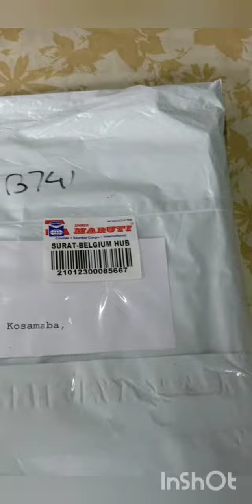Demo parcel opening video• Rules mentioned in description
🚨🚨 *Important* 🚨🚨

👉 Please iss tarah se parcel ka full open video bana kr hi kholiye isko.

👉Pack Parcel ko pura aage pichhe video k samne dikha dijiye, fir apke address aur Courior k tracking label ko achche se dikhaiye recording me, wo details humare reference k liye zaruri hai

👉 Parcel pura pack ho tab se usko video k samne hi kholiye, usme jo bhi product hai usko video k samne hi puri tarah se achche se check kr lijiye.

👉 Video k samne product ko Upar niche, aage pichhe, andar bahar sab achche se check kar lijiye. Size ka label bhi check kr lijiye.

👉 Agr kuch manufacturing demage jaisa ho to wo turant chalu recording me hi clearly dikha dijiye.

👉 Agr kuch manufacturing defect aaya to video proof k bina apki fariyad nahi suni jayegi.

👉 Video lamba bane to chalega lekin Video bilkul clear aur complete hona chaiye aur usme koi cut ya pause nahi hona chahiye.

👉 Multiple vidoes parts nahi chalenge, pure parcel ka shuru se end tak ka sara ek hi video me record hona chahiye.

👉 Isliye video recording start krne se pehle phone ki memory aur battery bhi check kr lijiye, kahi battery ya memory problem ki wajah se video recording bich me stop na ho jaye.

👉 Video banane k liye dusre person ka help lena jyada behtar hai. Ek insan phone pakdega recording k liye aur dusra insan parcel open karega.

👉 Ye online shopping industry ka rule hai, customer aur Supplier k fayde ke liye banaya hua hai.
Kripya isko follow kariye.

👉 Agr apne sahi se record nahi kiya hai to plz muje rishte-nate, dosti dikha kr sharminda na kare. Bina proof k Suppliers humari baat nahi sunte.

👉 Kuch confusion ho to pehle se muje puchh lijiye.

👉 Kuch manufacturing defect aaya aur apke pas uss defect ka clear open video proof nahi hua to fir hum apki koi help nahi kr payenge